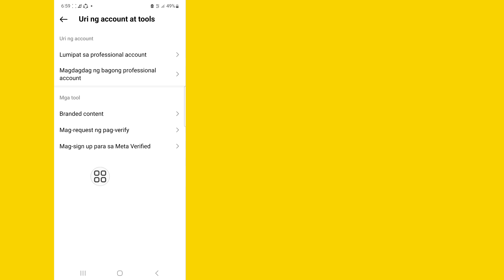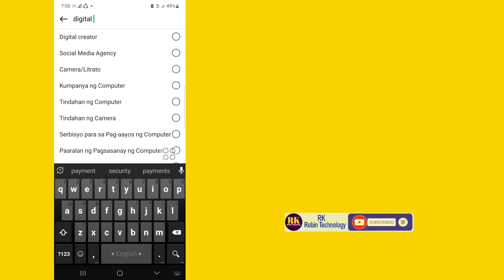Paano Ayusin ang Instagram Hindi Maidagdag Sa Template May Nagkamali 2024 ll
Dito Sa video na ito ay ipapakita ko sa iyo (How To Fix Instagram Couldn't Add To Template Someth Went Wrong ) kaya panoorin mong mabuti ang video na ito at Huwag laktawan ang video na ito kung laktawan mo ang video na ito ay hindi mo masyadong maiintindihan kaya kung mayroon man.  problema at isyu pwede nyo po akong tanungin at magcomment sa ibaba susubukan kong lutasin ang problema nyo kung nagustuhan nyo ang video na ito then please hit like and subscribe my channel 🙏 thank you 🙏

problema sa template

Quire About.

1-Hindi maidagdag sa template may nangyaring mali

 2- ayusin Hindi maidagdag ang Instagram sa template May nangyaring mali

 3- idagdag ang iyong hindi maidagdag sa template Fix

 4-hindi maidagdag sa template may problemang nagkamali

 5- ayusin ang instagram idagdag ang sa iyo ay hindi maidagdag sa template may nangyaring mali problema

 6-paano ayusin ang Instagram na hindi maidagdag sa template may problemang mali

 7-Ayusin ang instagram ay hindi maidagdag sa template idagdag ang Iyong problema sa error

 8- Hindi maidagdag sa template May nagkamali

 9-Ayusin ang Instagram Hindi maidagdag sa template May nagkaproblema

 10-Add Yours Hindi maidagdag sa template Fix

 ©Lahat ng Righat ay nakalaan para sa teknolohiya ng RK Robin.  Ang sinumang iba pang May-akda na muling mag-upload ng video na ito ay agad na gagawa ng aksyon na may strike sa copyright kaya huwag itong muling i-publish.